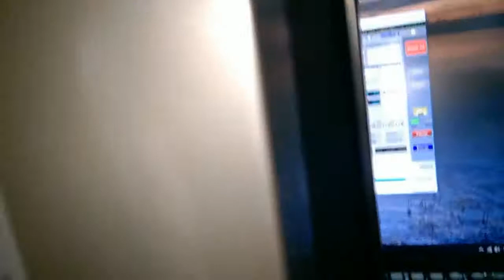Корпус AeroCool mQs 240 black mATX 4713105958102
ОНЛАЙН ТРЕЙД.РУ  Корпус AeroCool Qs 240 black mATX 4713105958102
Был приобретён Заказ №7191363 от 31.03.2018